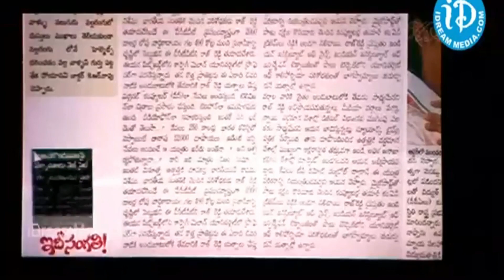Youvasena Song Remake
Private Remake Song - 4thePeople